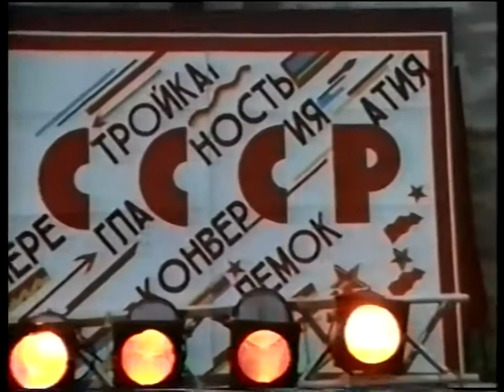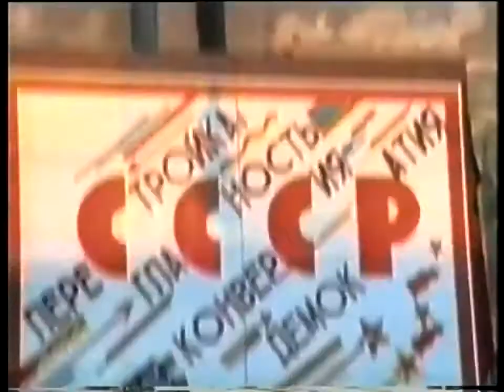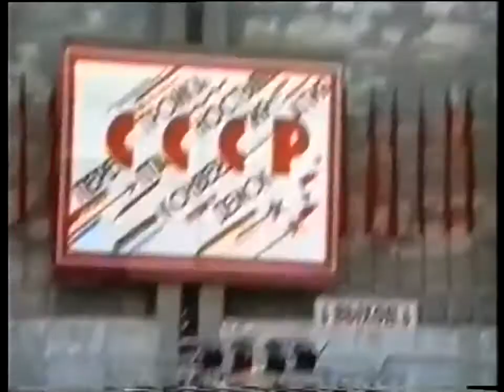Концерт группы КИНО в Ангарске 1990.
Концерт группы КИНО в Ангарске 1990. Май 1990 года. Стадион Ермак.